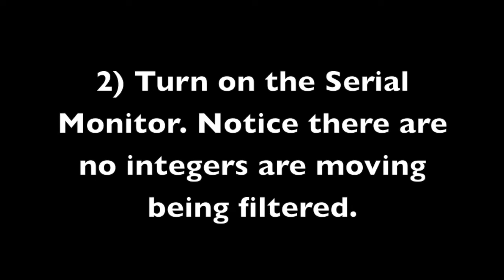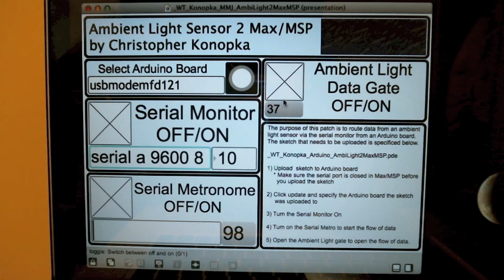{WT - Optical Sonance : Ambient Light 2 Max/MSP}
This is a brief tutorial of how to connect an ambient light sensor, provided by Sparkfun, to an Arduino board. I then upload the appropriate code and use a Max/MSP GUI I created to complete this connection. If it is all connected correctly, the light sensor will stream a group of numbers (0-1023) that represent the light intensity of your current environment.

If you are curious about trying this patch out or more ideas like this check out my blog!